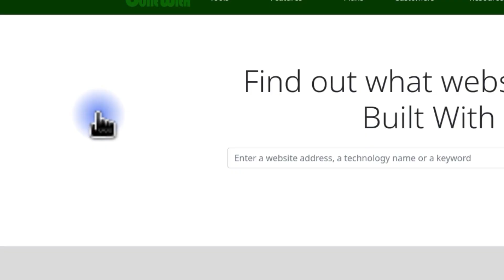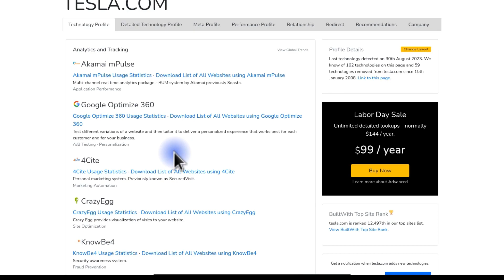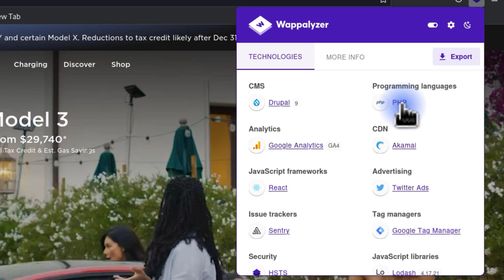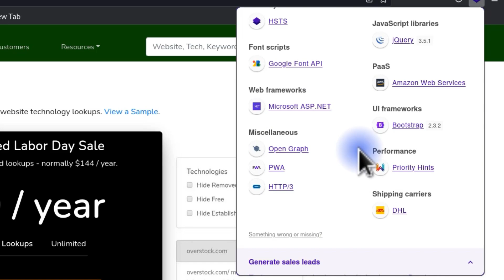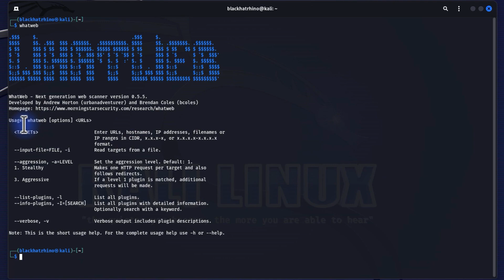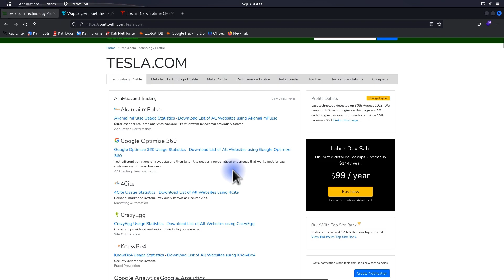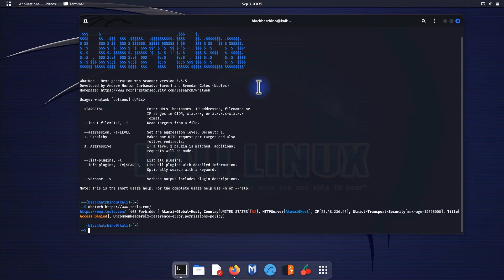How to Find Platform or Technology used by a Website - Identifying Website Technologies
Welcome to our tutorial on identifying website technologies! In this video, we will teach you the methods and strategies for recognizing various technologies present on websites. From dissecting content management systems to uncovering programming languages and analyzing frameworks, we provide practical insights and tips to demystify the process.
Topics Covered:
00:00        Intro
00:30        BuiltWith
01:42        Wappalyzer tool
04:06        WhatWeb